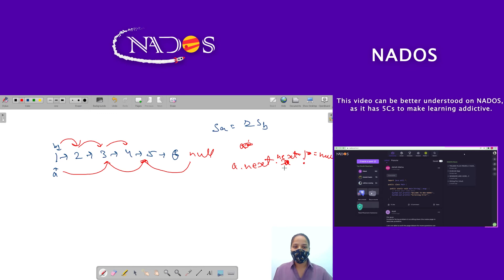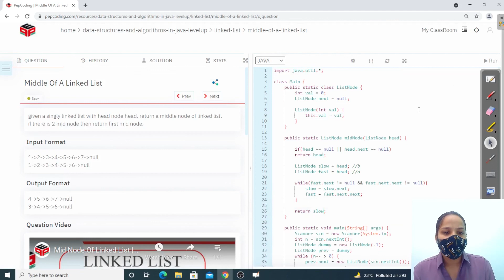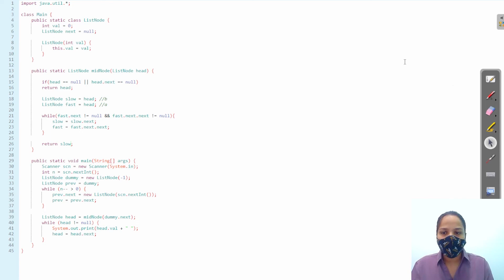Middle Of A Linked List | Module : LinkedList| In English | Java | Video_1